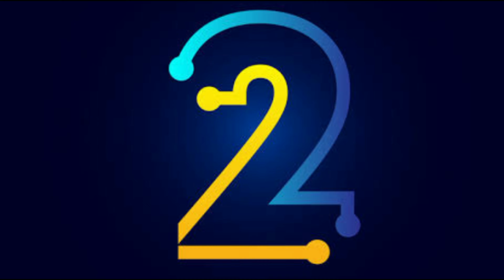टीवी की जोड़ियों के बीच इतना डिफरेंट होने के बावजूद भी कौन सी जोड़ी रही नंबर 1 पर Top8 Jodi no 1 ...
Despite_ being_ so_ different_ between_ TV_ pairs,_ which_ pair_ remained_ at_ number_ 1

Tital. which pair remained at number 1 even after being so different...

 Friends, there is no doubt that in the small platform of entertainment industry i.e. TV industry, we have got to see many such pairs apart from "Ishita and Raman Bhalla" as well as "Gopi and Ahem",  Even though there is a huge age gap between them, but despite having such a huge age difference, those couples entertained the audience a lot, and got their name among the top listed couples of the TV industry...!

  But friends, do you know that despite having a huge age difference, which of these couples, who entertained the audience, won the most hearts of the audience, and made their place at number one in this matter...?

In today's video, we are going to answer this question to you, so without wasting time let's know who are those couples and who have made their place at number one. !

 Number 8 Priyal Mahajan and Amar Upadhyay

 The pair of Priyal Mahajan and Amar Upadhyay, playing the role of Purvi and Virendra Pratap Singh in the serial "Mallki", have made their place at number eight of this list, tell that the way Amar Upadhyay played the role of a middle-aged man in the serial.  Actually they have completed 44 years of age and Priyal Mahajan is just 19 years old i.e. there is a shocking age difference of about 25 years between this pair, but they are being given a lot of love by the audience!

 Number 7 Sakshi Tanwar and Ram Kapoor

  7 of this list is the pair of Sakshi Tanwar and Ram Kapoor, who we got to see in the role of Priya and Ram in the 2011 TV show "Bade Achhe Lagte Hain".  There is a lot of age gap between this pair, but there is not even a gap of 1 year between the two, and in the same way, they won the hearts of the audience with this pair as we were older that this pair is still in the audience.  Missed by a lot!

 No. 6 Isha Malviya and Ankit Gupta

 After Sakshi Tanwar, and Ram Kapoor, the name of the pair of actress "Isha Malviya and Ankit Gupta" is included in this list, who are seen in the role of Jasmine and Fateh in the serial "Udaariyan", knowing you.  It would be very surprising that there is an age gap of about 14 years between this pair, but despite this longest age difference, this pair seems to be winning a lot of hearts of the audience, and with this, this pair is at number 6 of this list.  The place is done!

 No.5 Kanika Mann and Nishant Singh Malkani

 Yes, this pair of Kanika Mann and Nishant Singh Malkani is the same, whom you saw in the role of Guddan and Akshat in the serial "Guddan Tumse Na Ho Payega" in the year 2018, for your information, let us tell you that the age between this pair  There is a gap of about 6 years, where Kanika Mann is 28 years old, while Nishat Singh Malkani is 34 years old, but despite this age difference, this pair has emerged as one of the favorite pair of the audience with their love chemistry.  ..!

 No. 4 Reem Shaikh and Sehwan Azim

 After Kanika Mann and Nishant Singh Malkani, let's talk about the pairing of Reem Shaikh and Sehban Azim, then let us tell you that by playing the role of Kalyani and ACP Malhar in the serial "Tujhse Hai Raabta", this girl who got her name included in the favorite pairs of the audience.  There is an age difference of about 17 years between the pair which is very high, but in spite of this age difference, the pair created a ruckus in the entire industry, whose pair is being missed by the audience today!

 No. 3 Radhika Muthukumar and Avinash Mukherjee--

 The pair making their place at number 3 of this list is Radhika Muthukumar and Avinash Mukherjee, whom you are seeing these days in the role of Simar and Aarav Jaiswal in the serial "Sasural Simar Ka 2" where a unique relationship between the two is well received by the audience.  Being liked, if we talk about the age difference between this pair, then you will be surprised to know that while Radhika Muthukumar is 30 years old, Avinash Mukherjee is 24 years old, that is, the age between this pair is 6 years old.  There's a gap!

 No. 2 Neil Bhatt and Ayesha Singh

  The pair that got their name included in the number 2 of this list is the pair of actors "Neil Bhatt and Ayesha Singh", whom you are seeing in the serial "Gum Hai Kisi Ke Pyaar Mein" in the role of Sai and Virat.  There is an age gap of 9 years between the pair, where Ayesha Singh is 25 years old, while Nil Bhatt is 34 years old, but even the difference of 9 years does not affect this beautiful couple, that's why this pair becomes the favorite of the audience.  It's over!

 No. 1 Gaurav Khanna and Rupali Ganguly

 Yes, this is the pair of actors Gaurav Khanna and Rupali Ganguly, despite their age difference, this pair won the most hearts of the audience, and made their place at number